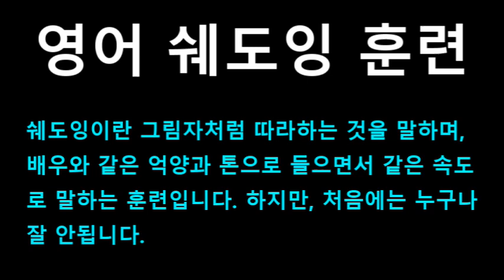[영어쉐도잉] 프렌즈 시즌1 4화 #232 - What? What? What is it?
#232 : What? What? What is it?
#233 : That she left you? That she likes women?
#234 : That she left you for another woman that likes women?
#235 : (A) Little louder, okay?
#236 : I think there’s a man on the twelfth floor in a coma who didn’t quite hear you.
#237 : Then what?
#238 : My first time with Carol was... my... // What?